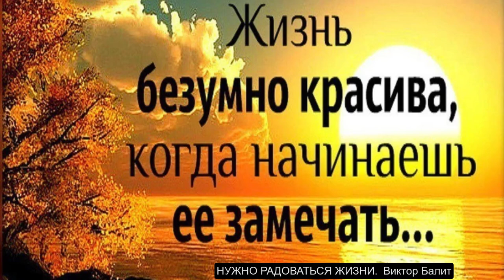НУЖНО РАДОВАТЬСЯ ЖИЗНИ. Виктор Балит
Александр Грибоедов — Горе от ума / Николай Некрасов — Кому на Руси жить хорошо
Александр Пушкин — Сказка о мертвой царевне и о семи богатырях
Александр Пушкин — Руслан и Людмина (У Лукоморья дуб зеленый)
Николай Некрасов — Элегия
Николай Некрасов — Поэт и гражданин
Николай Некрасов — Тройка
Александ Блок — О доблестях, о подвигах, о славе
Александр Блок — Поэма Двенадцать
Владимир Маяковский — Лиличка
Владимир Маяковский — А вы могли бы
Владимир Маяковский — Стихи о советском паспорте
Владимир Маяковский — Хорошее отношение к лошадям
Анна Ахматова — Мужество
Анна Ахматова — Сжала руки под темной вуалью
Анна Ахматова — Мне ни к чему одические рати
Анна Ахматова — Сероглазый король
Афанасий Фет — Осень
Я помню, любимая, помню | Автор стихотворения: Сергей Есенин | Читает: Сергей Городинец
Иван Крылов — Стрекоза и муравей
Иван Крылов — Квартет
Иван Крылов — Волк и ягнёнок
Иван Крылов — Мартышка и очки
Самуил Маршак — Сказка о глупом мышонке

Самуил Маршак — Рассказ о неизвестном герое
Самуил Маршак — Где обедал воробей
Корней Чуковский Иосиф Бродский БИЛИБИНО Каражал
 1 серия Экскурсия по зданию Химического факультета Томского политехнического университета Томский политехнический университет ТОМСК